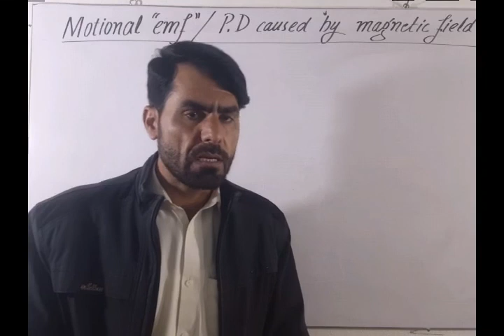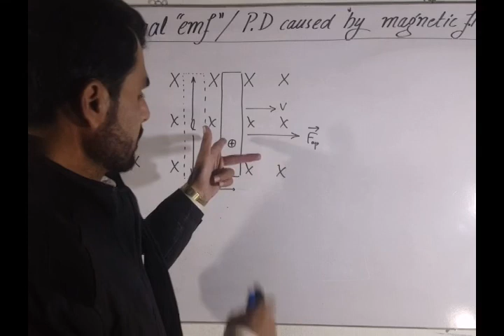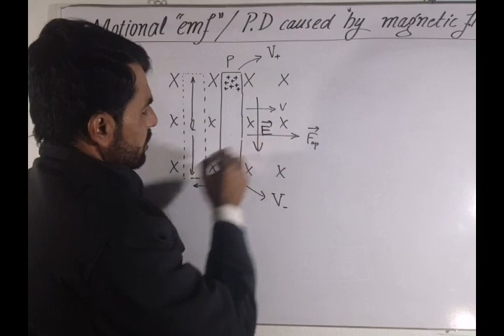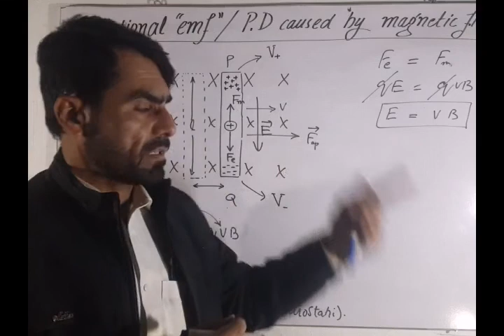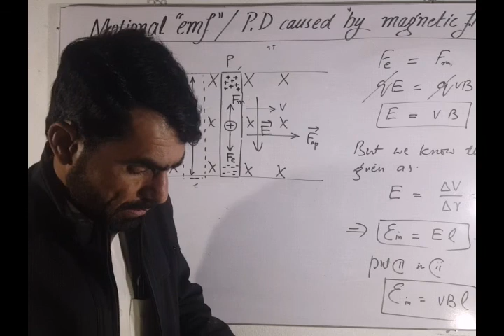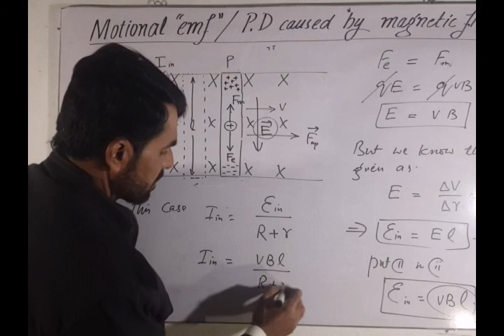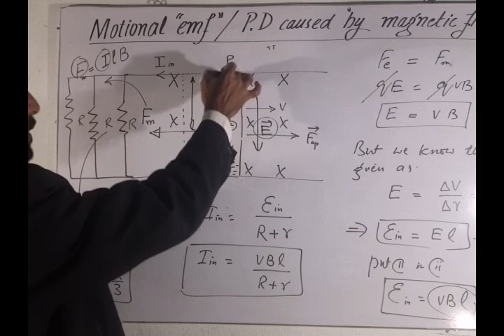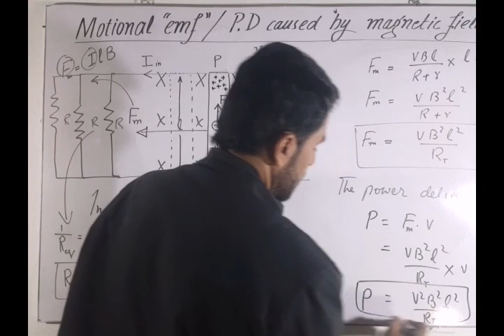Motional emf(Translational), conductor as source of emf || Class 11|| By Nisar Sherpao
watching this video lecture will cover the concept of Translational motional emf, the conductor can behave as source of emf when move in the magnetic field, the power delivered to the outer circuit by the induced emf, the energy conservation.

thanks for your time and consideration